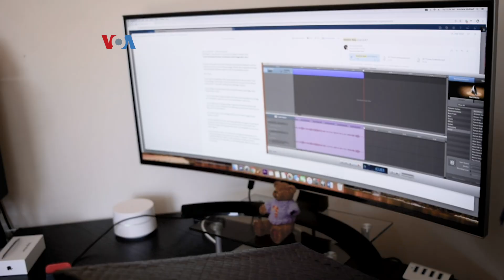Melaporkan soal COVID-19 Sambil Jalani Perintah Tinggal di Rumah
Sejak sebelum perintah tinggal di rumah diberlakukan oleh walikota Washington, DC, tim VOA Indonesia sudah menjalankan tugas melaporkan berita seputar COVID-19 dari rumah. Tiga medium pemberitaan, yaitu radio, TV, dan digital tetap memberitakan informasi terkini sambil menjalani pembatasan sosial.